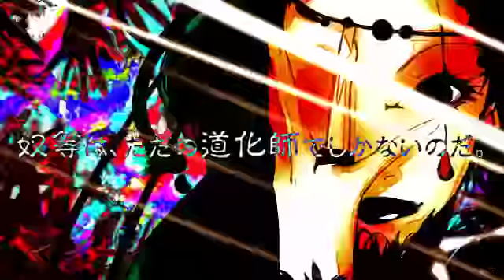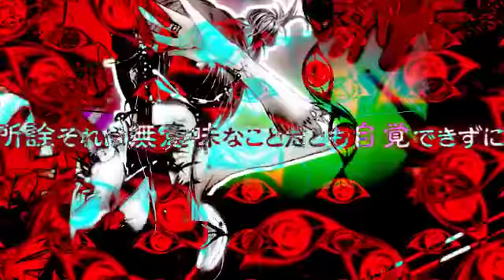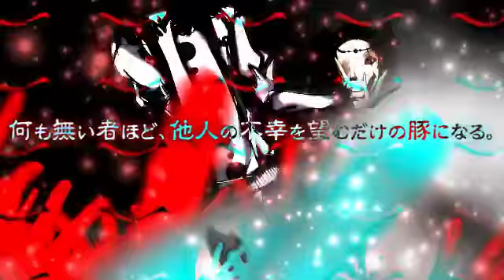[luka] walking on a type rope